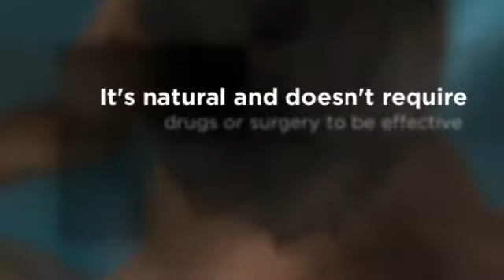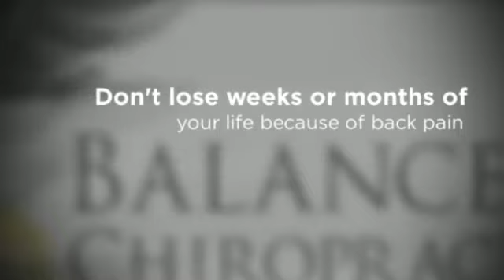Fargo ND Chiropractor for Backs -Balance Chiropractic & Rehab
Dr. Daniel Pozarnsky
300 45th St. S. Suite 315
Fargo, ND, 58103